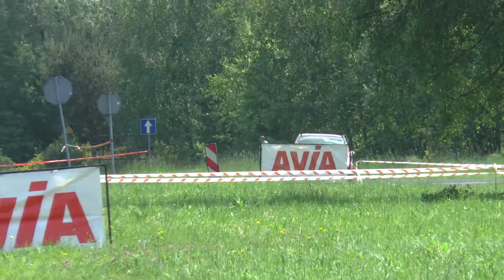4 Runda SMT 2019 - Artur Kłaptocz / Szymon Smalcerz - Citroen C2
4 Runda SMT 2019 - Artur Kłaptocz / Szymon Smalcerz - Citroen C2